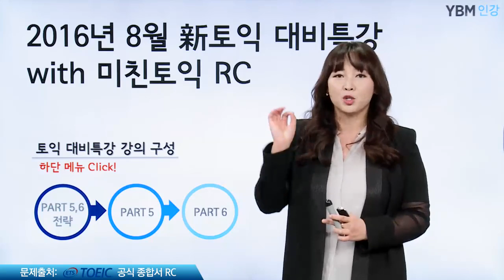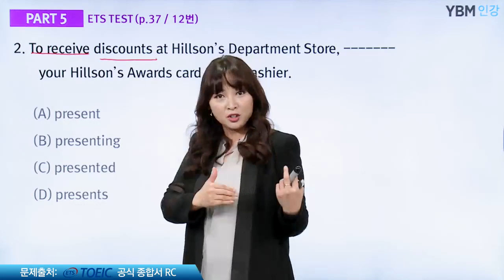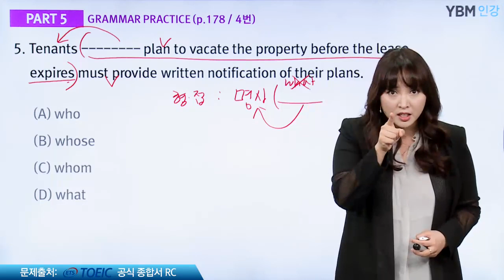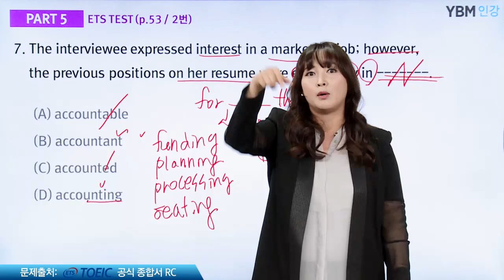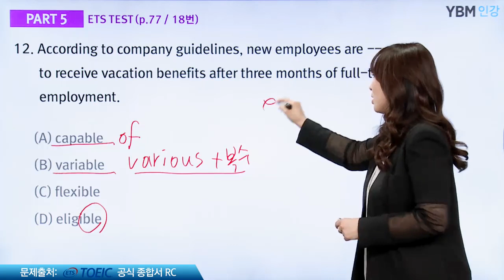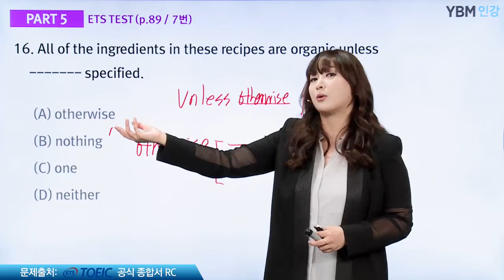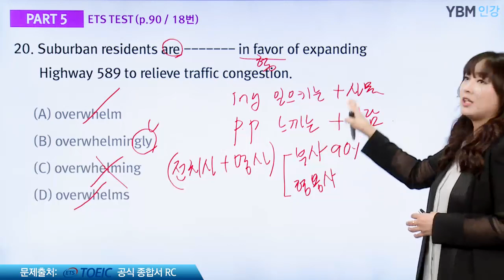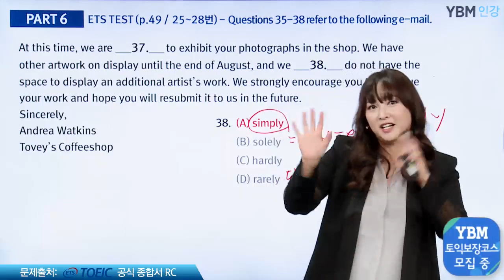[YBM인강] 16년 8월 28일 토익대비특강_미친토익 RC 안하나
YBM 미친토익 8월 28일 토익 대비 특강 (RC파트)
: RC 문제를 모두 풀기위해서 PART 5,6 시간 단축은 필수!